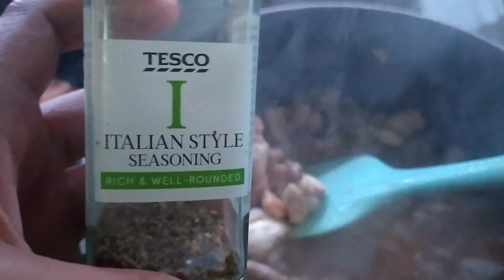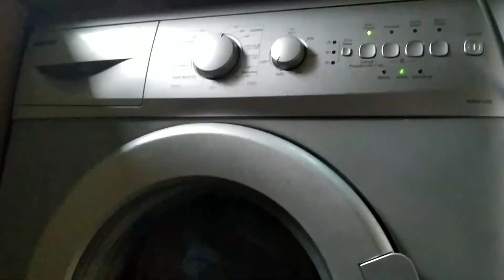VLOGMAS Week 01- First UK Snow & Christmas Lights in town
My first time doing a Vlogmas but unlike the usual vlogmas this will be a weekly vlog. I hope you enjoyed this video.